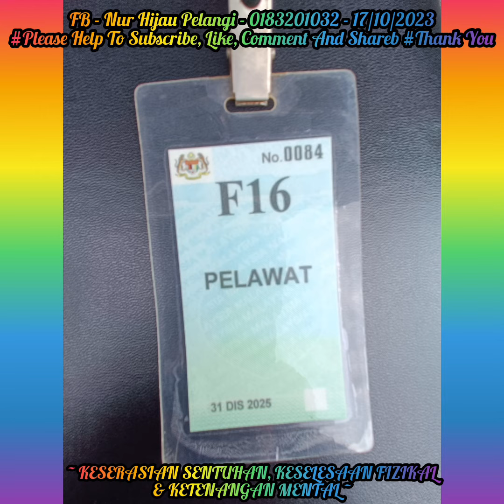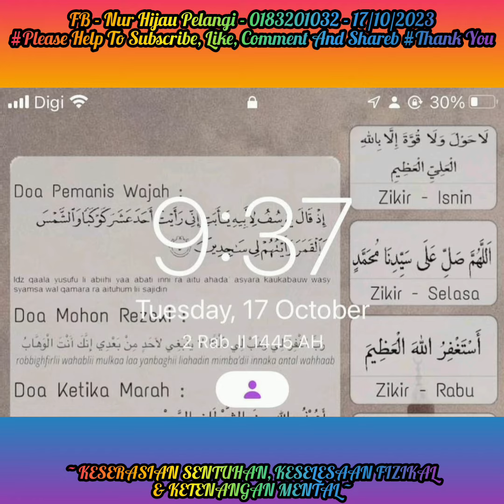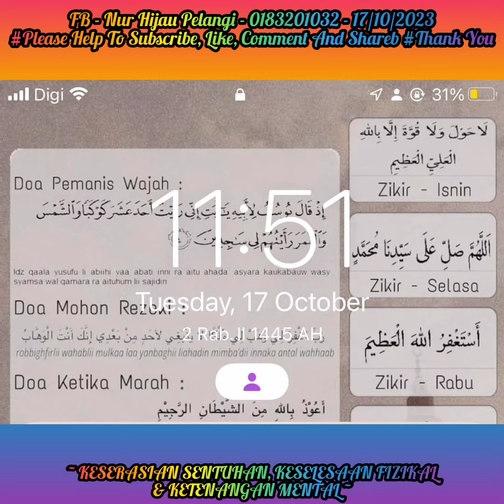"MENGURUT & MEMBANTU - (Nur-0183201032)" (17.10.2023)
Saya ada membuat perkhidmatan perurutan khas untuk wanita sahaja:
1) Ibu2 yang baru lepas bersalin @ baru lepas keguguran.
2) Bagi yang mempunyai sengal² badan dan sakit sendi² badan.
3) Bagi yang mempunyai angin dalam badan.
4) Bagi yang mempunyai sakit kepala @ migrain.

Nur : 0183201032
YouTube : NUR REMPEYEK VIRAL & URUT WARISAN ILMU JSTAD
Lokasi : Seluruh Negeri @ Satu(1) Malaysia

Nur.

Terima kasih.

~ *KESERASIAN SENTUHAN, KESELESAAN FIZIKAL & KETENANGAN MENTAL* ~